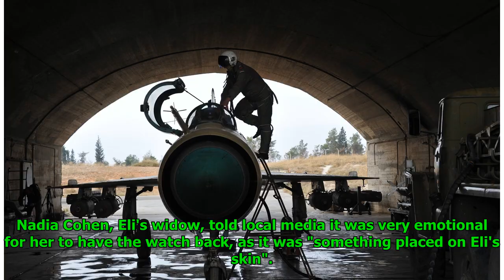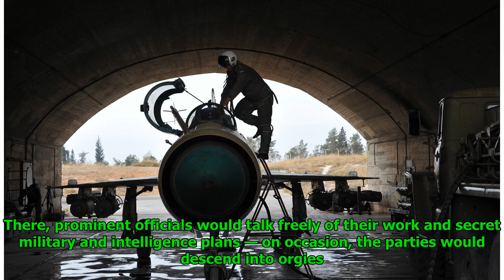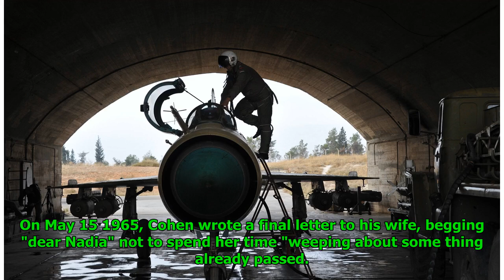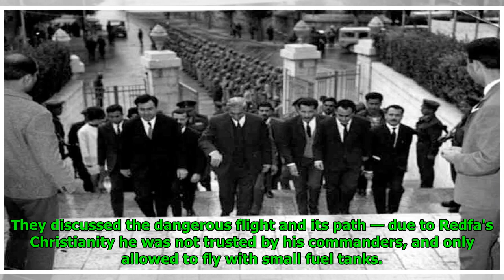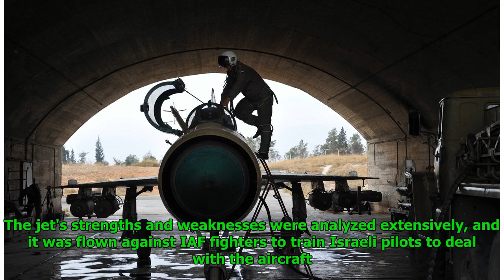Secret Operation Sees Legendary Mossad Spy Eli Cohen's Watch Returned to Israel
Mathew Paul